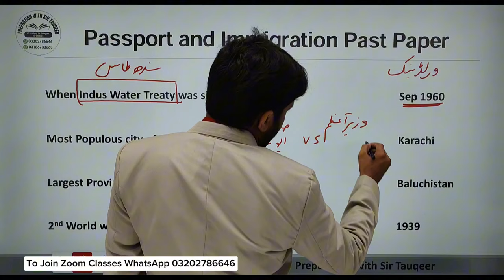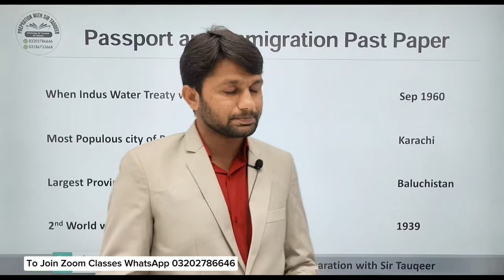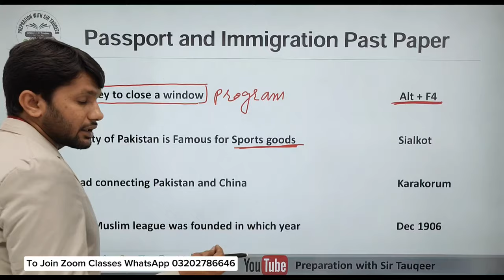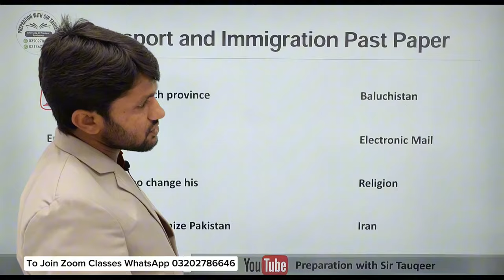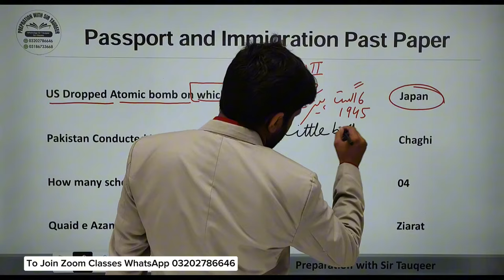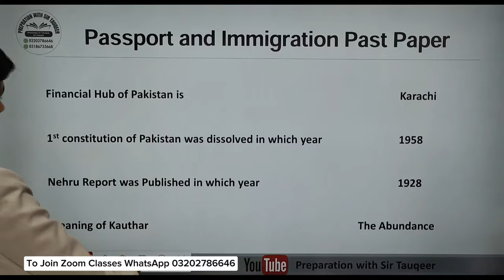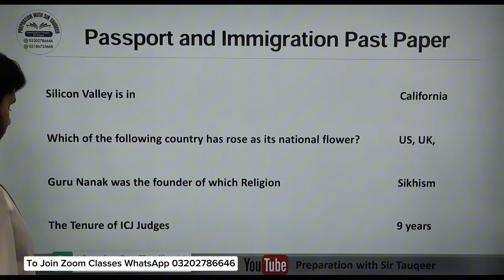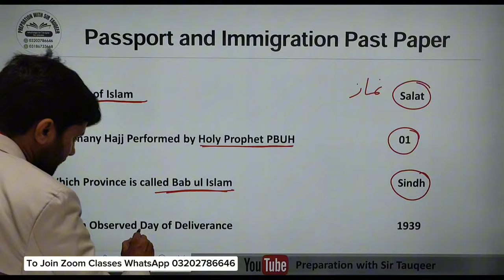Passport and immigration Past Paper Solved |One Paper GK Preparation| Kppsc Fpsc Nts CSS|Ajkpsc|SPSC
Join PPSC FPSC NTS OTS KPSSC AJKPSC CSS PMS free Whatsapp group

Whatsapp Sir Tauqeer 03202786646, for Admission in Classes

وہ تمام سٹوڈنٹس جو تیاری کے لئے ہمارے نئے Batch-31 Classes میں ایڈمیشن لینا چاہتے ہیں۔وہ اپنی رجسٹریشن کرا سکتے ہیں۔  ایڈمیشن لینے سے پہلے ہمارے یوٹیوب چینل پر موجود ڈیمو لیکچر سنیں

Free demo Lecture on YouTube

Past Papers Solved Test Series |One Paper GK Preparation| Kppsc |Fpsc|Nts | CSS | Ppsc| Ajkpsc |SPSC